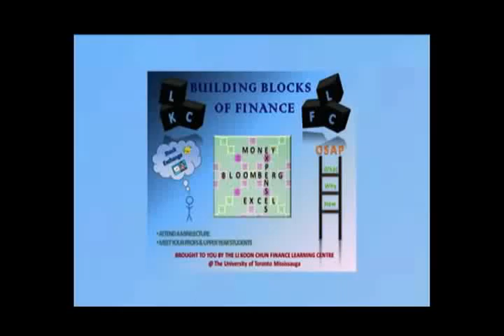Building Blocks of Finance - Bay Street Basics - Workshop 4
Date : Tuesday August 23rd, 2011

Location : Li Koon Chun Finance Learning Centre, First Floor of the Hazel McCallion Academic Learning Centre, University of Toronto at Mississauga

Have you ever wondered how it feels like to trade on the stock exchange and make or lose money? Learn more about stock markets and the various software tools finance professionals use on a daily basis. You will have an exciting opportunity to take part in a heart-racing live trading simulation that will keep you on the edge of your seat! The fun doesn't end there - participate in an energetic foreign exchange currency simulation and win prizes!

This workshop will count towards the "Building Blocks of Finance" certificate.